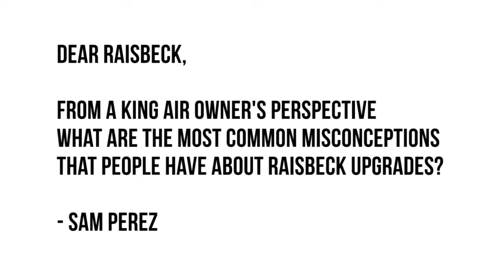Ask Raisbeck - May 2015 - Misconceptions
For our May 2015 Ask Raisbeck video feature, we chose a question by Sam Perez of Frick Aviation, who was curious about what misconceptions people had concerning Raisbeck Engineering's upgrades.  A new question is chosen every month, and can be submitted to us